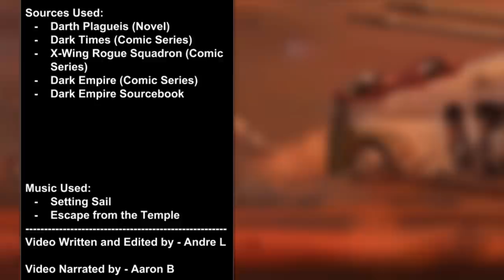Palpatine's Best Friend - Sate Pestage [Legends] - Star Wars Explained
Content in video is expressed using PG-13 rated movies and Teen + rated comics, TV shows, video games, and books; and is not intended for children. Sheev Palpatine's most trusted adviser and best friend since his early 20s - the man known as Sate Pestage.

Video Narrated By: Aaron B